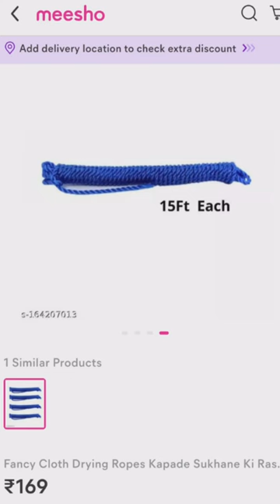Cloth Drying Ropes